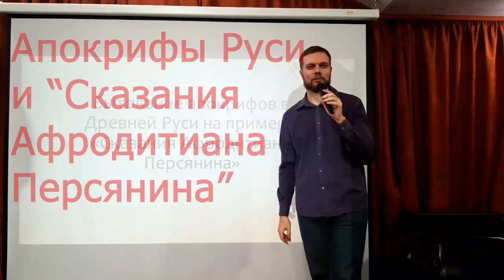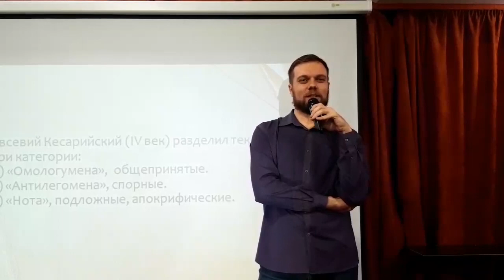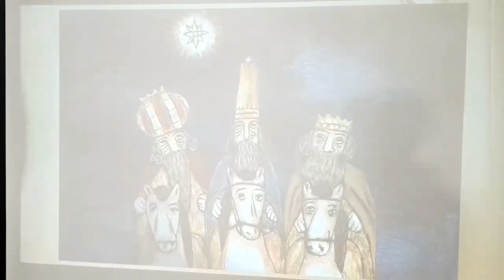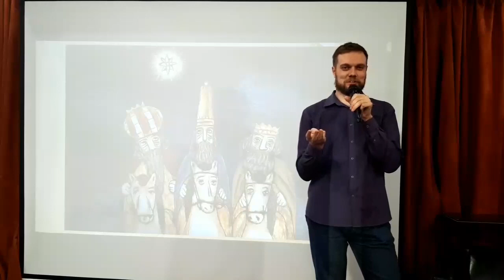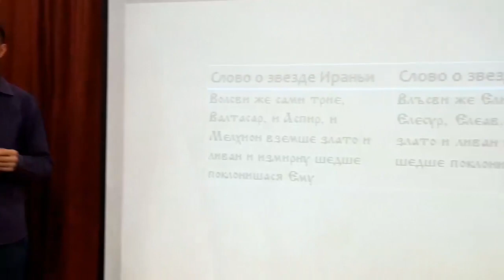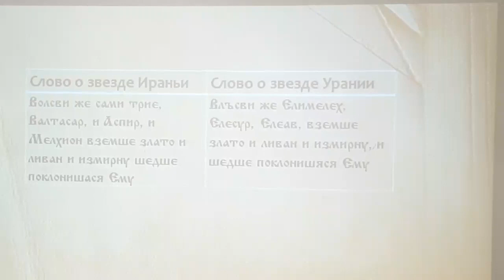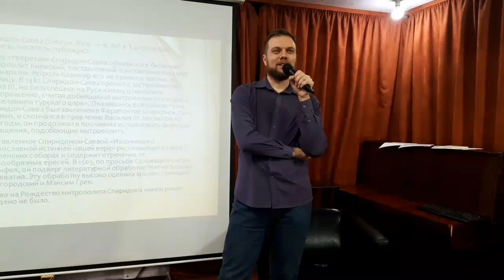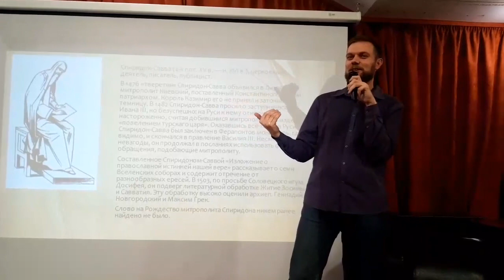Апокрифы Руси и “Сказания Афродитиана Персянина”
Лекция Антона Коваленко (м.н.с. ГПНТБ СО РАН, священник) о бытовании апокрифов в Древней Руси. Проект Новосибирского Открытого Университета. Запись трансляции Фейсбука.